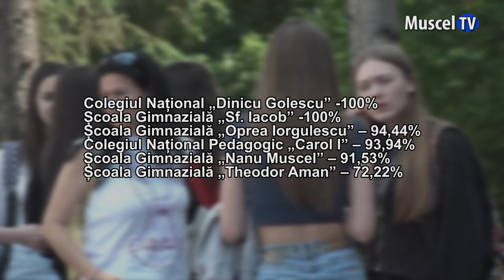Jurnal MUSCEL TV 05.07.2023 Copii de nota 10 la evaluarea națională - statistica pentru Câmpulung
21 de medii de 10 de la 15 unități școlare din Argeș au fost obținute de candidații la examenul de evaluare națională 2023, conform rezultatelor date spre publicare de Inspectoratul Școlar Județean.